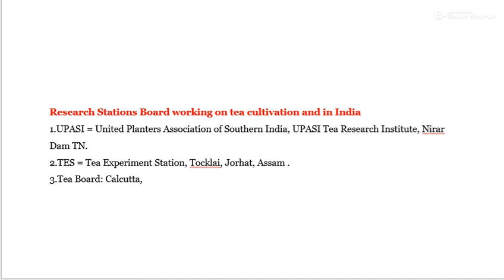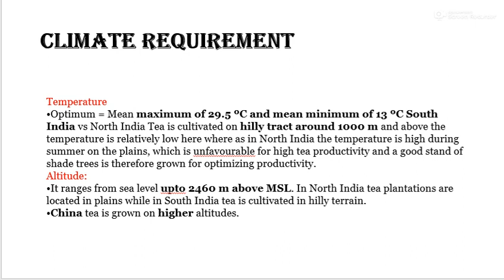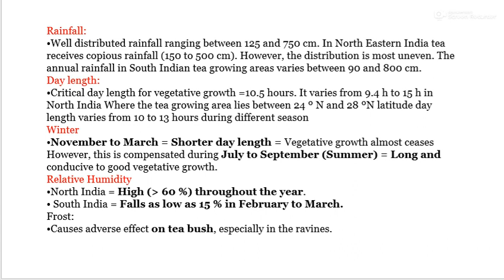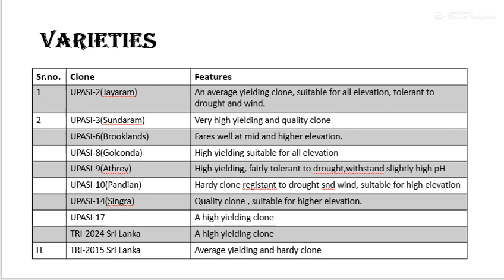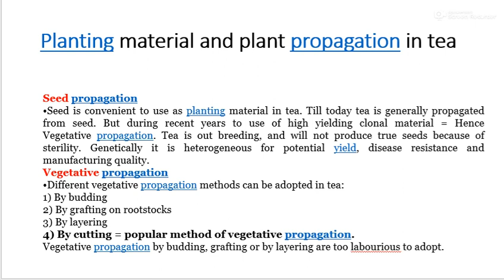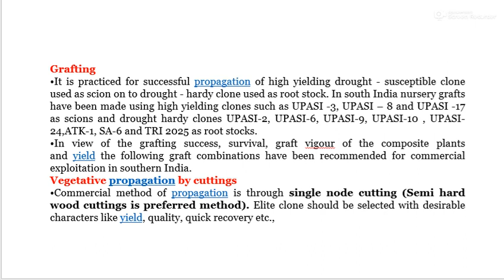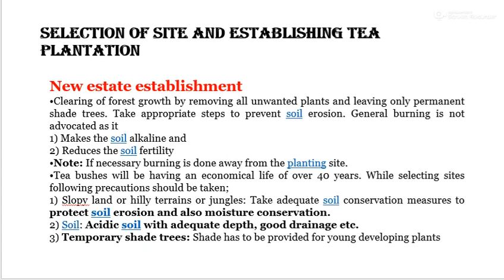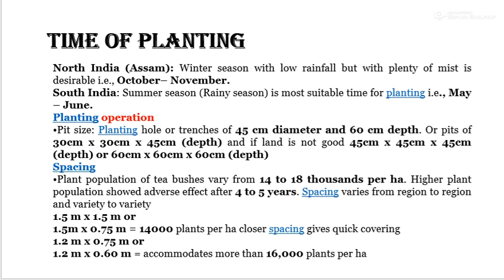Beverage crop -Tea cultivation